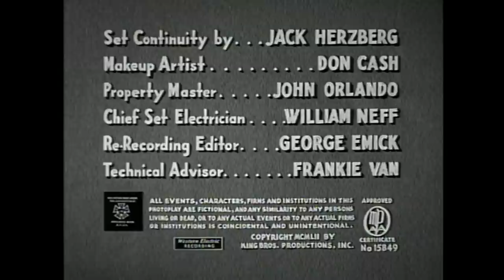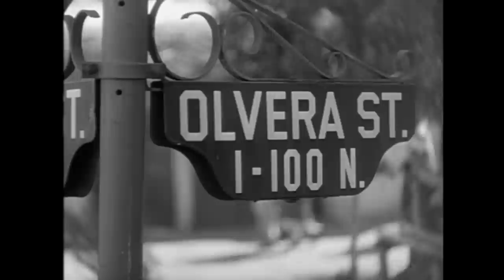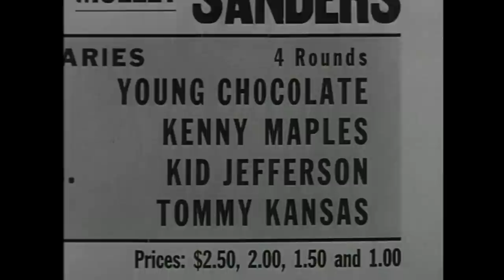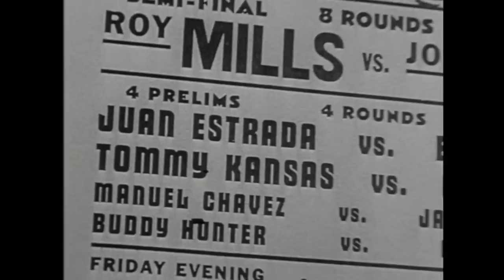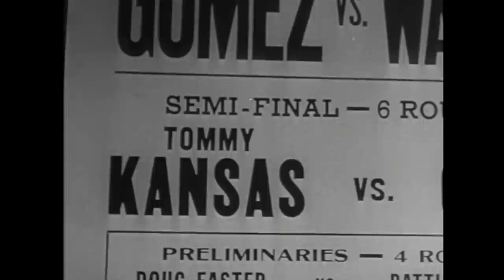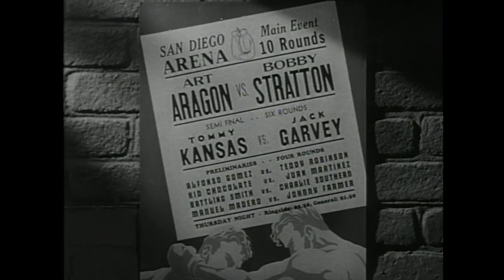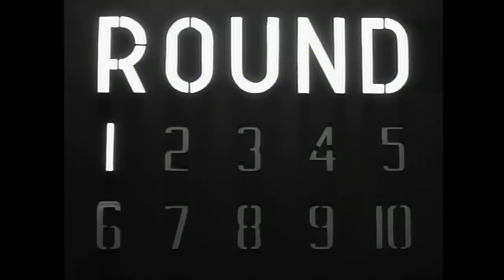The Ring (1952) RITA MORENO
It’s FRIDAY@PizzaFLIX / New High-Definition Transfer!
Stars: Lalo Rios, Rita Moreno, and Jack Elam
Director: Kurt Neumann
Writer: Irving Shulman

When a young Mexican-American in East Los Angeles uses the boxing ring to make a better life for himself and his family, he learns as much about being a Latino in white society as he does about boxing. Based on the novel by Irving Shulman, who also wrote the original treatment for Rebel Without a Cause.

Trivia: Features “The Golden Boy,”  California boxing legend Art Aragon playing himself in his big screen debut.